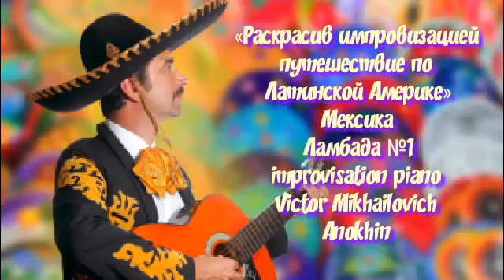«Мексиканская культура» Lambada №1 improvisation piano Victor Mikhailovich Anokhin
НОВИНКИ ИНСТРУМЕНТАЛЬНОЙ МУЗЫКИ 2022
Мастер импровизации инструментальной музыки Виктор Михайлович Анохин. Музыкальный альбомом  «Раскрасив импровизацией путешествие по Латинской Америке»
Традиционное прикладное искусство Мексики
Современным мексиканцам удалось не только впитать культурные традиции нескольких народов, но также трансформировать их и придать им новую форму. Возможно, именно поэтому они сумели добиться успеха в живописи, музыке, архитектуре и декоративно-прикладном искусстве. Двойственное индейско-испанское происхождение повлияло на все аспекты культуры Мексики. Например, на протяжении веков кухня этой страны базируется на кукурузе – культуре, которая возделывалась еще в доколумбовую эпоху. Не менее важна в местной кухне фасоль, которая была завезена испанскими колонистами.
Большую роль в становлении культуры Древней Мексики играло прикладное искусство. Благодаря развитию туризма в этой стране увеличился спрос на кустарные изделия. На местных рынках можно встретить работы, изготовленные мастерами из разных деревень:
гончарные изделия из черной глины с металлическим отливом из Койотепека (Оахака);
глиняные статуэтки животных и птиц из Гвадалахары (Халиско);
сосуды с переливчатой зеленой глазурью из Мичоакана и Атцомпы (Оахака).
Если раньше традиционным ручным ткачеством занимались исключительно женщины, то сейчас среди ткачей можно встретить и мужчин, которые изготавливают на ткацких станках красочные национальные костюмы.
Традиции испанцев и индейских народов Мексики отражены и в ювелирном деле. Так, в большом разнообразии на местных рынках представлены серебряные украшения, в форме и символике которых читаются черты и тех, и других.